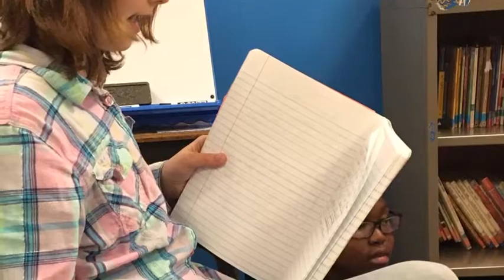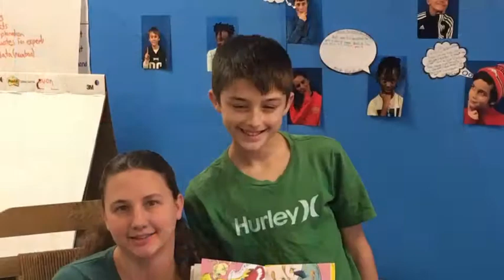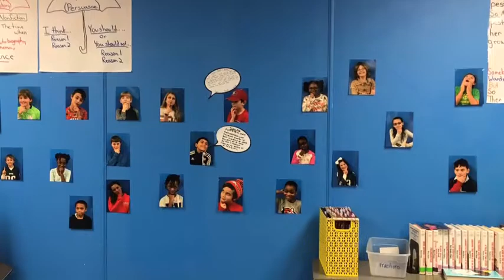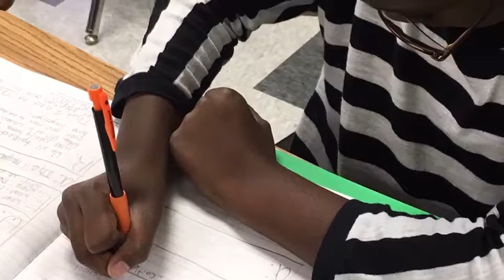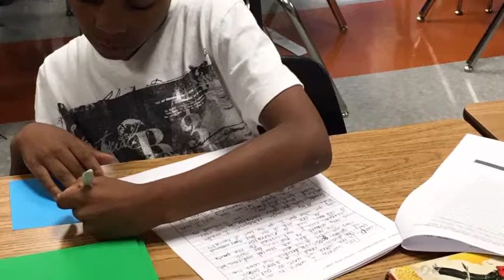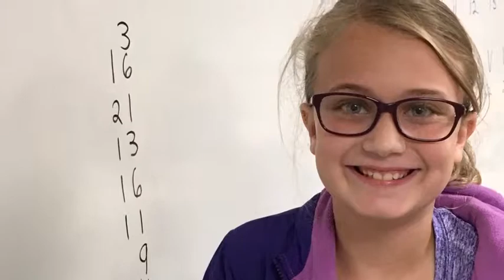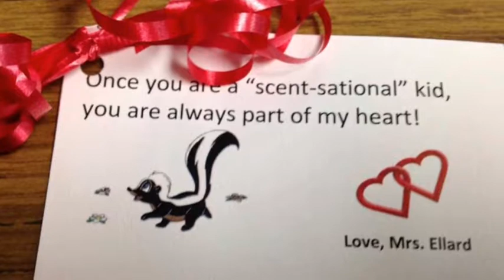2016-2017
Class- music off